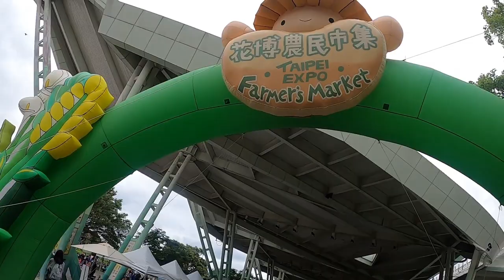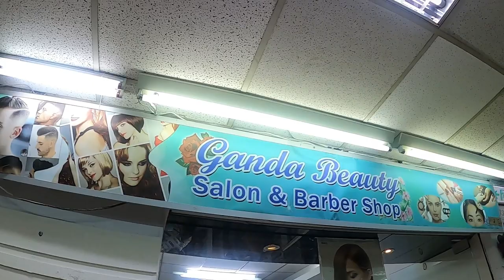Exploring Zhongsan Taipei/Walk Tour/Life in Taiwan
Address:

No.39, Sec. 3, Zhongshan N. Rd.,Zhongshan Dist., Taipei City

 Taipei Expo Park,

No. 105號, Section 3, Xinsheng North Road, Zhongshan District, Taipei City, 10491